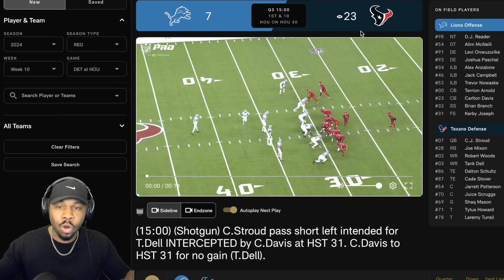Detroit Lions fans will Remember this halftime INTERVIEW forever | Reaction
Detroit Lions fans will Remember this halftime INTERVIEW forever!